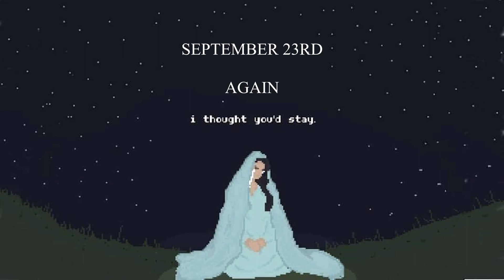September 23rd - Again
Artist - September 23rd

Song - Again